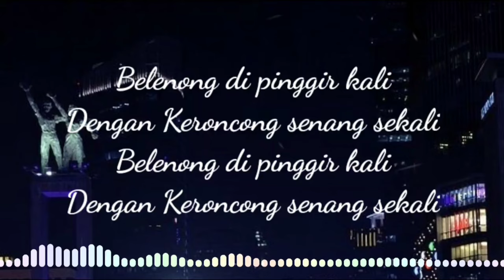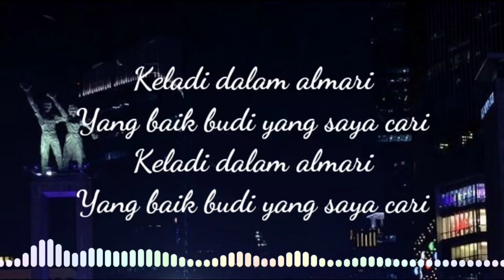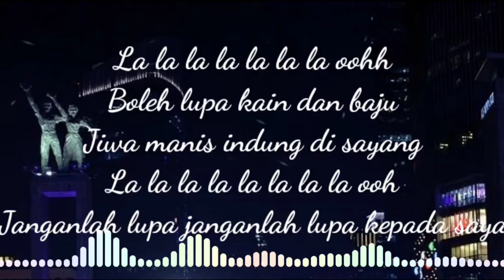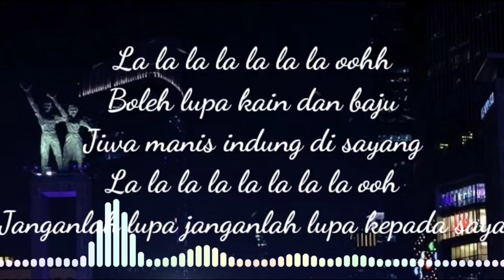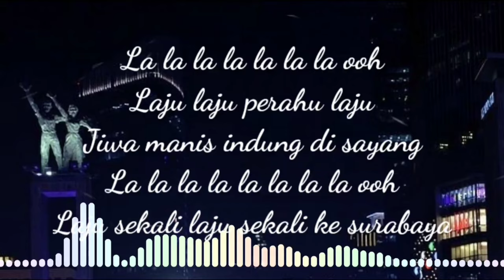LAGU DAERAH JAKARTA - Keroncong Kemayoran (lirik lagu)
keroncong Kemayoran

Lirik.
La la la la la la la laaa
Laju laju perahu laju
Jiwa manis indung di sayang
La la la la la la la la laaa
Laju sekali laju sekali ke surabaya

Belenong di pinggir kali
Dengan Keroncong senang sekali

Boleh lupa kain dan baju
Janganlah lupa janganlah lupa kepada saya

Keladi dalam almari
Yang baik budi yang saya cari

Merpati terbang melayang
Cinta sejati Slalu terbayang
Kedondong di atas peti
Ini keroncong mohon berhenti
Semogalah semua senang di hati